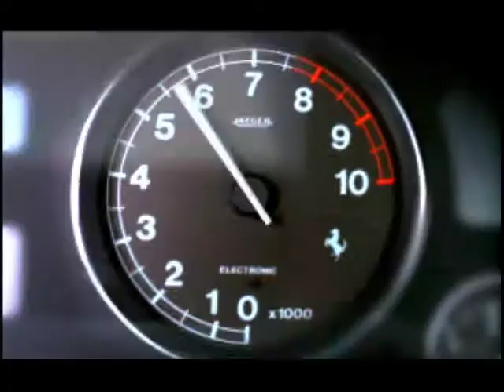Need For Speed 3 Intro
its a great and cool game of NFS Series